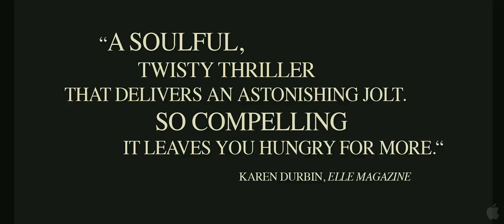TheSecret In Their Eyes (El secreto de sus ojos) trailer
With THE SECRET IN THEIR EYES, Argentinean writer—director—editor Juan Jose Campanella has created a multi—layered and poignant thriller interweaving the personal lives of a state prosecution investigator and a judge, with a manhunt spanning twenty—five years. Recently retired criminal court investigator Benjamin (Ricardo Darin), decides to write a novel based on a twenty—five year old unresolved rape and murder case, which still haunts him. Sharing his plans with Irene (Soledad Villamil), the beautiful judge and former colleague he has secretly been in love with for years, Benjamins initial involvement with the case is shown through flashbacks, as he sets out to identify the murderer. But Benjamins search for the truth will put him at the center of a judicial nightmare, as the mystery of the heinous crime continues to unfold in the present, testing the limits of a man seeking justice and personal fulfillment at last.